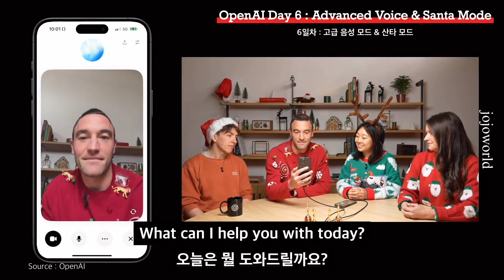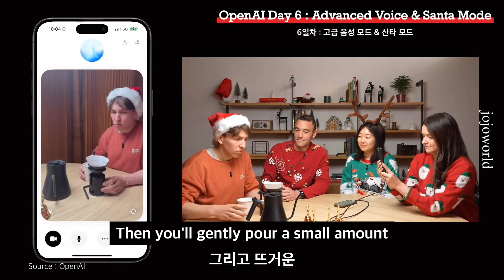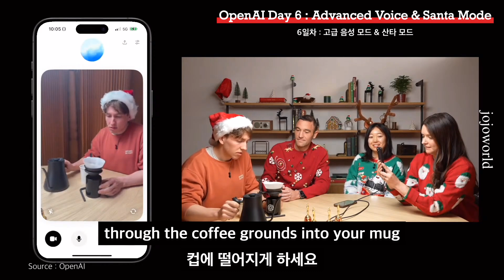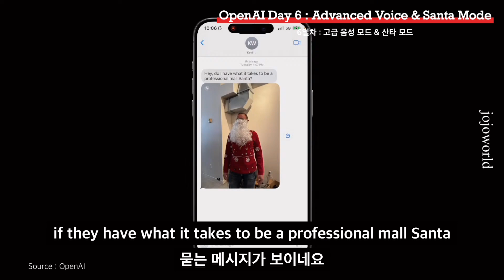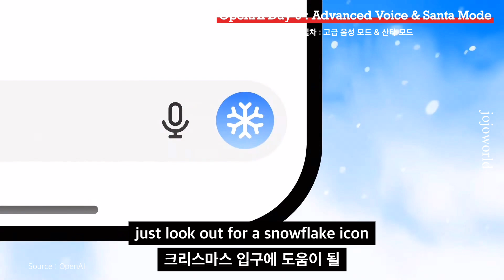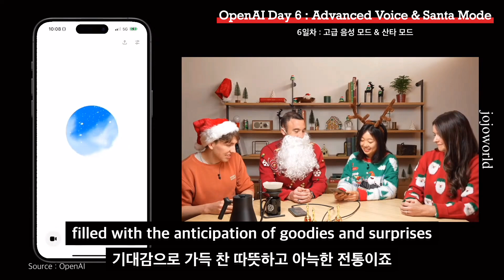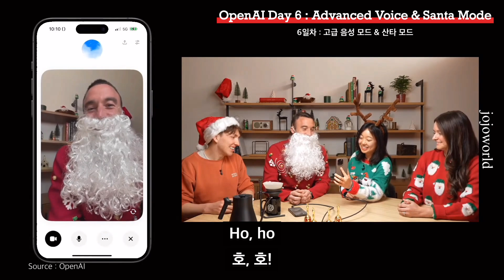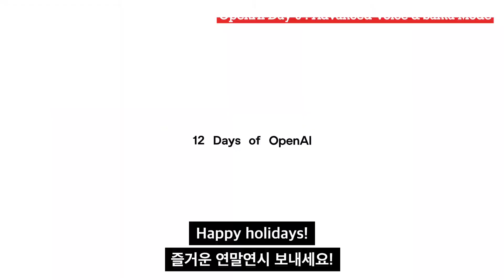OpenAI Day6 : 고급 음성 모드 & 산타 모드(?!) 사용법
OpenAI에서는 12일 동안 새롭게 출시된 ChatGPT의 주요 기능을 소개합니다. 그 여섯번째는 '고급 음성 모드'와 '산타 모드' 사용법입니다.

인공지능에 관심 있다면, OpenAI의 기술 개발 현황과 개발자들의 생각을 듣는 것은 필수겠죠?

[핵심 내용]
이 영상은 ChatGPT의 고급 음성 모드에 비디오와 화면 공유 기능이 추가된 것을 소개합니다. 사용자는 직접 비디오 통화를 통해 ChatGPT와 소통하며, 다양한 주제를 실시간으로 학습하고 문제를 해결할 수 있게 됩니다. 또한, 산타와의 대화 기능이 도입되어 아이들과의 소통이 더욱 즐거워질 것입니다. 이로 인해 대화는 보다 자연스럽고 감정이 풍부해지며, 사용자 경험이 크게 향상될 것으로 기대됩니다. 혁신적인 기술이 일상 소통에 어떻게 활용될 수 있는지를 잘 보여주는 콘텐츠입니다.

영상이 도움이 되시길 바랍니다.

👻GPT로 '동화책, 노래, 광고영상, IR 피치덱'을 만들고 싶다면?

※ 시대를 앞서나가는 인물들(1%의 W들)은 세상을 어떤 관점에서 바라보고 생각할까요? 인공지능이나 블록체인 같은 신기술들부터 철학적 생각까지 이 시대의 리더라고 불리는 사람들의 다양한 인사이트를 나누고자 합니다. 영상 내용 중에는 번역 오류가 있을 수 있으며 주제에 대한 견해가 시청자분들과 다를 수 있습니다. 또한, 이 영상은 특정 종목 투자를 권유드리고 있지 않습니다. 혹시 내용 중 정정이 필요하거나 잘못된 부분이 있다면, 다른 구독자분들을 위해 댓글을 통해 안내와 조언을 부탁드리며 부족한 부분에 대해서 너그러운 이해 부탁드리겠습니다 :)